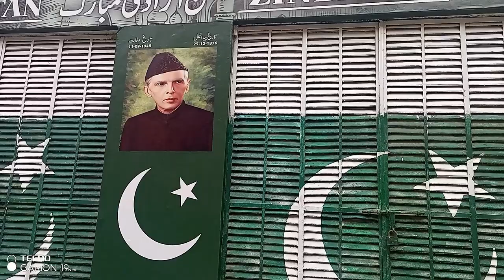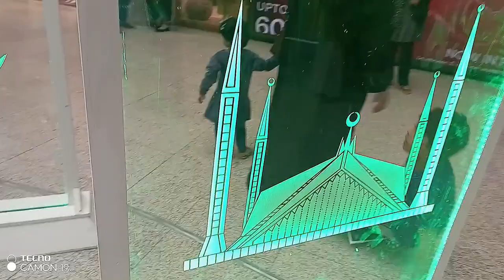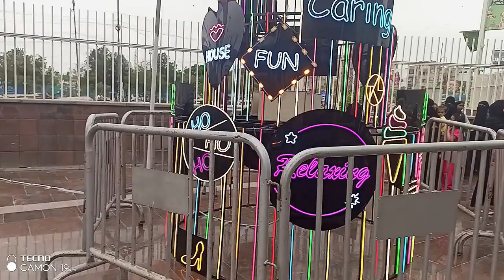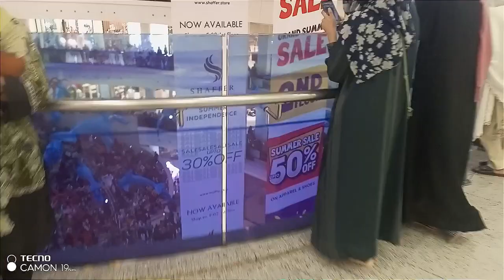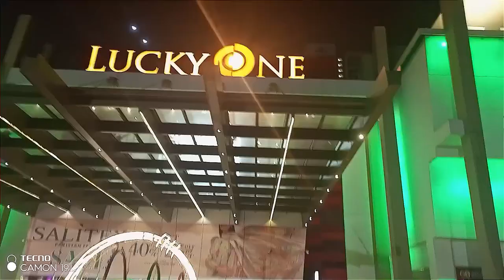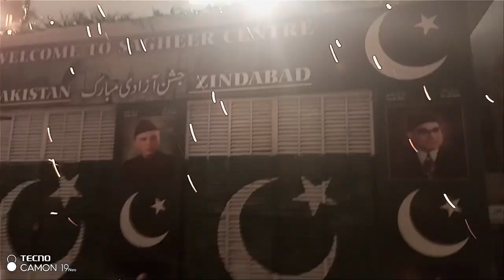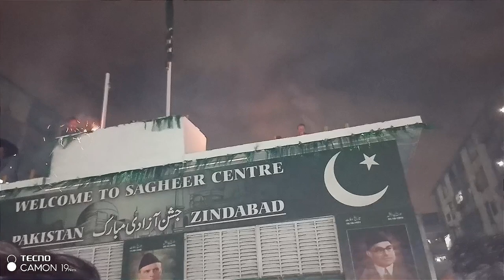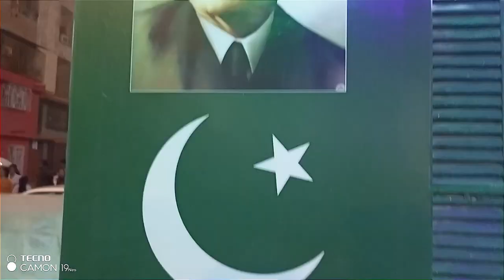14 Agasat 1947 To 2023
Inam Ur Rahim Siddiqui
14 Agasat 1947 To 2023
Sagheer Center Lucky One Shopping Mall
Food Court Ice Cream🍦 And Tay Coffee☕
Pakistan Fleg